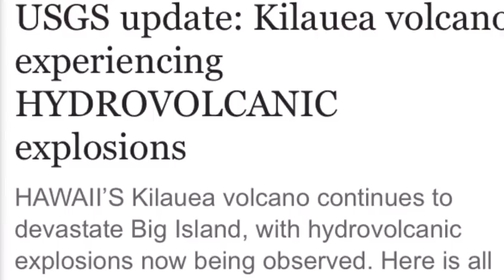Hawaii volcanoKilauea experiencing HYDROVOLCANIC Eruptions